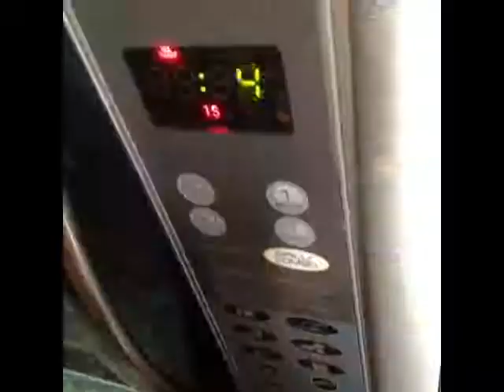RIP Vine! Compilation